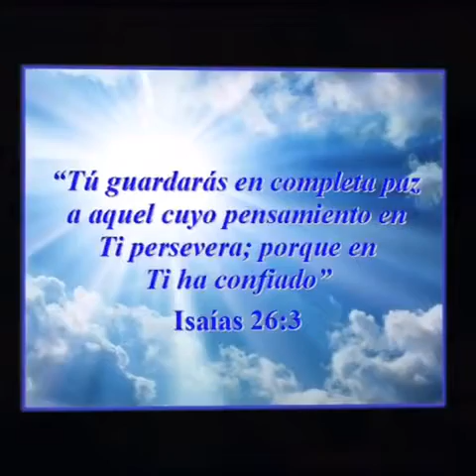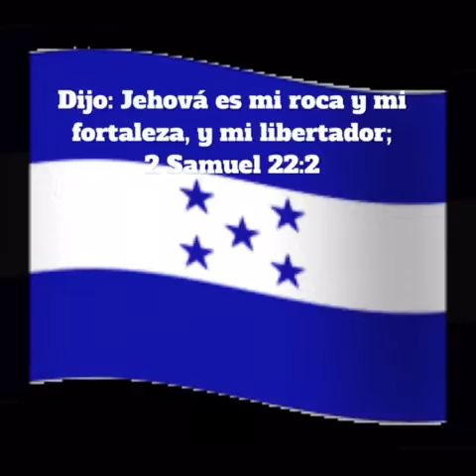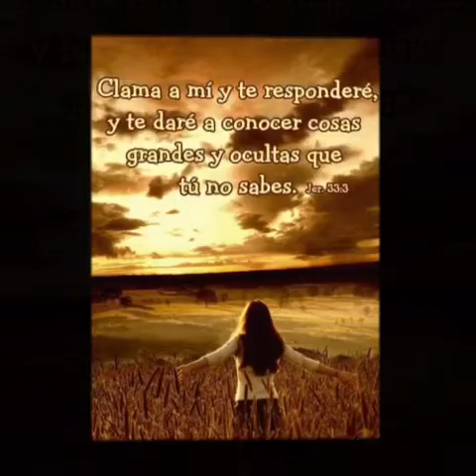Selvin Evora clama a mi 2018